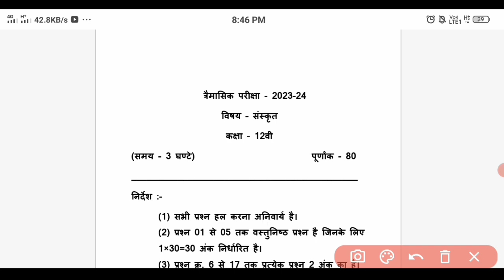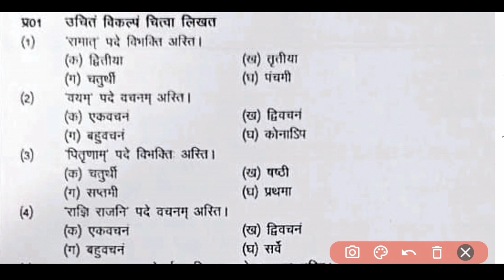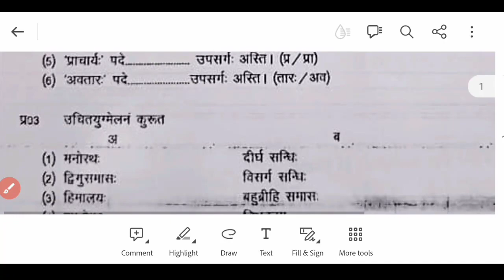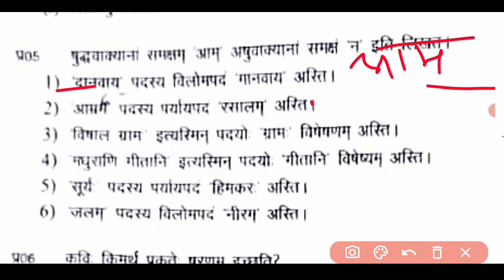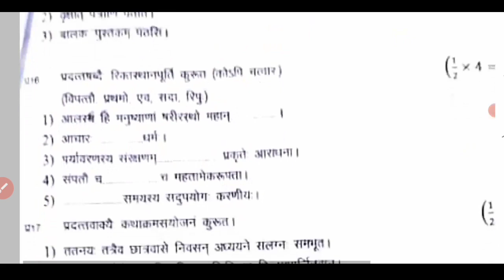कक्षा 12वी संस्कृत का पेपर त्रैमासिक परीक्षा ll देख लो आखिरी बार इस वीडियो को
कक्षा 12वी संस्कृत त्रैमासिक परीक्षा 2023 24 ll class 12th paper sanskrit ll पूरा ये  आयेगा देख लो

त्रैमासिक परीक्षा कक्षा 12वीं संस्कृत, संस्कृत का पेपर कक्षा 12वीं त्रैमासिक परीक्षा 2023-24, संस्कृत का पेपर कक्षा 12वीं त्रैमासिक परीक्षा 2023 24, त्रैमासिक परीक्षा 2023 24 कक्षा 12वी संस्कृत, संस्कृत का रियल पेपर कक्षा 12वीं, त्रैमासिक परीक्षा त्रैमासिक परीक्षा 2023 24 संस्कृत कक्षा 12वीं,